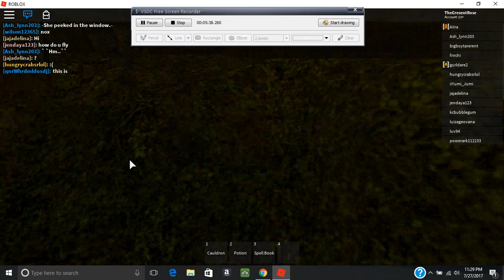The Wizarding World ROLEPLAY in Hogsmeade! Tour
Cute map